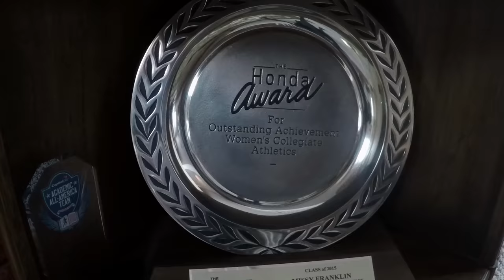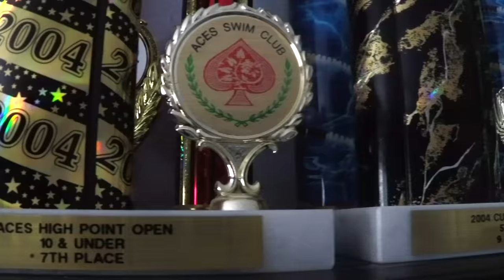GoPro: Finding Missy - Series Trailer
"Finding Missy" is a 2-part original series that will give viewers the most up-close look into Missy Franklin's daily life, told from her own unique perspective.

The "Finding Missy" journey begins on Oahu, Hawaii, where Missy enjoys the ohana life and trades in her daily routine for new elemental challenges. She then takes us back to her beloved Berkeley, California for a glimpse into her college life, and the experiences that she's left behind to pursue her dreams. And finally, we are brought back to reality, in her hometown of Centennial, Colorado. Here, we experience what training is like at the most elite level, as Missy prepares for what could be her biggest summer yet.

Part 1 of "Finding Missy" will be released on Monday, April 11th.

Part 2 of "Finding Missy" will release two weeks later, on Monday, April 25th.